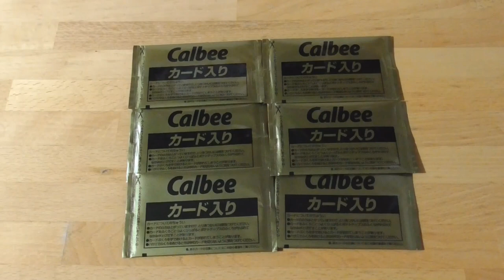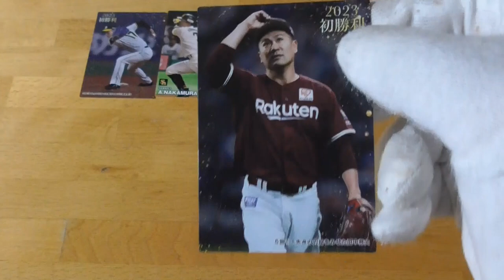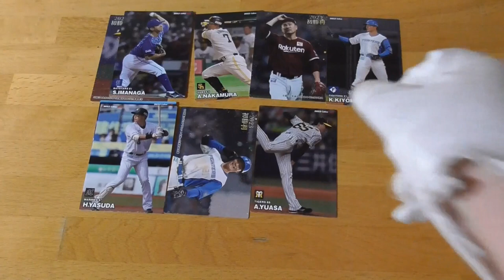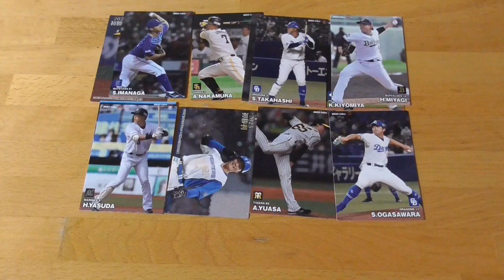プロ野球チップスカード開封動画⚾（その２）